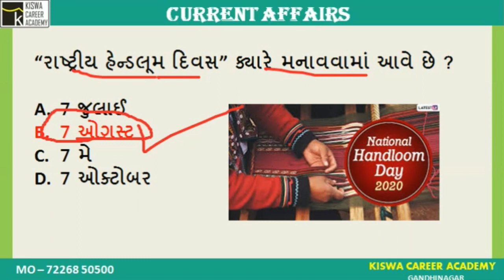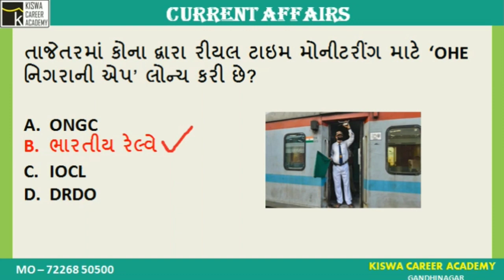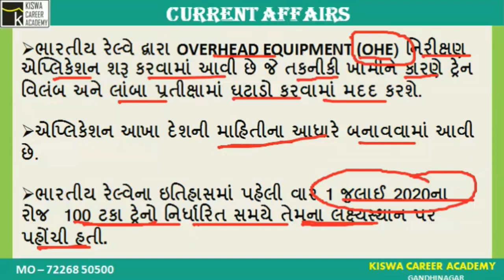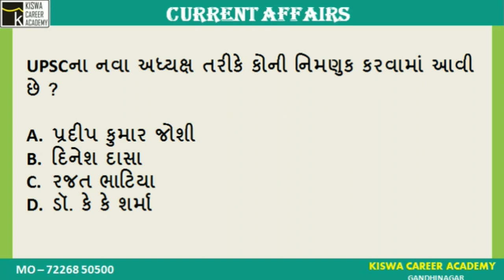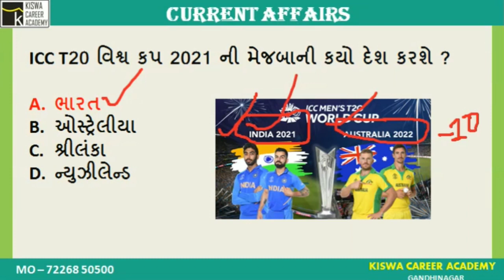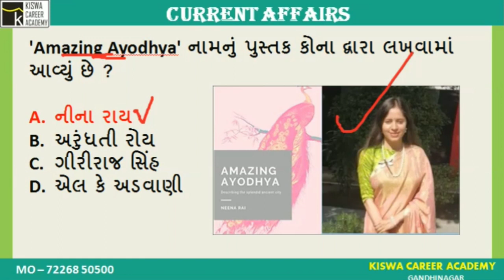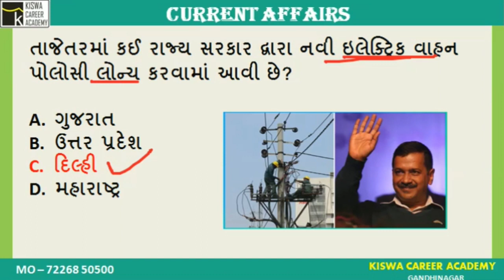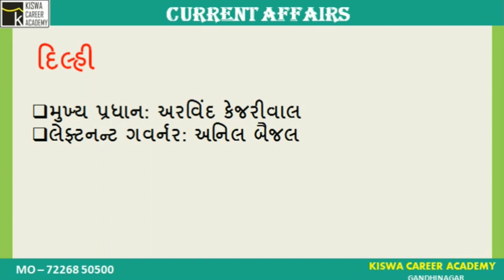CURRENT AFFAIRS IN GUJARATI - 7 AUGUST 2020 | KISWA CAREER ACADEMY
Welcome to Kiswa Career Academy Digital plateform.

Today we discuss  7 August 2020 current affairs in Gujarati for All Compititive Exam Like as GPSC Class 1/2, DYSO, PI, STI, PSI, ASI, Binsachivalay clerk, Talati, Constable,
Forest guard any many other.

For More Updates You Can Join Telegram

2020 current affairs in gujarati
binsachivalay 2020 current affairs
talati cum mantri current affairs
September 2020 current affair
top current affairs in gujarati
latest daily current affair
imp current affair in gujarati

Kiswa Career Academy
Gandhinagar
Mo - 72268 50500